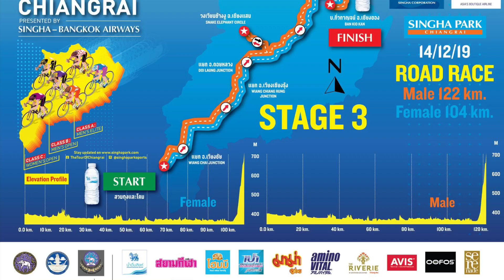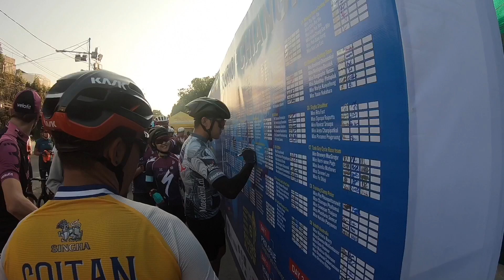The Tour of Chiangrai 2019 เก็บบรรยาศบางส่วนมาฝากครับ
The Tour of Chiangrai 2019  Stage 3